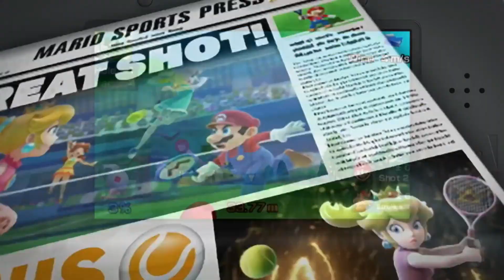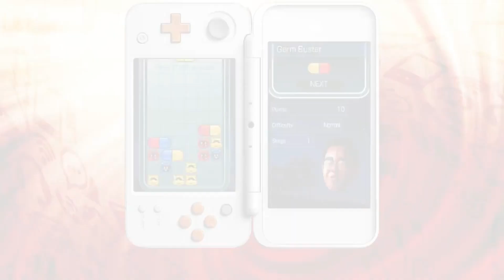20 Game Nintendo 3DS Terbaik dan Terfavorit -- Anti-Mainstream!!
Video daftar 20 game Nintendo 3DS terbaik dan terfavorit versi saya, Retro Lukman. Beberapa game populer mungkin tidak masuk dalam video ini karena daftar ini Anti-Mainstream!